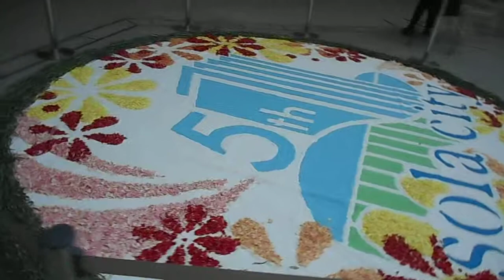DSCN0616東京インフィオラータ20180331御茶ノ水ソラシティ